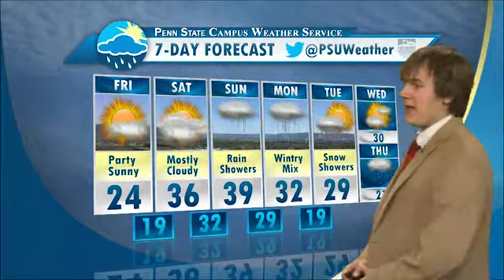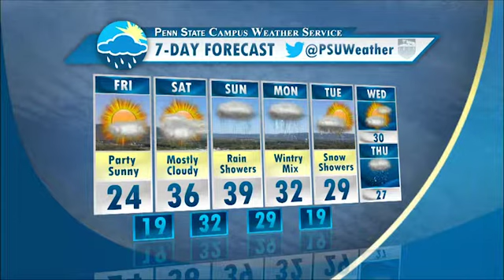Friday February 6, 2015 Campus Weather Service Web Forecast